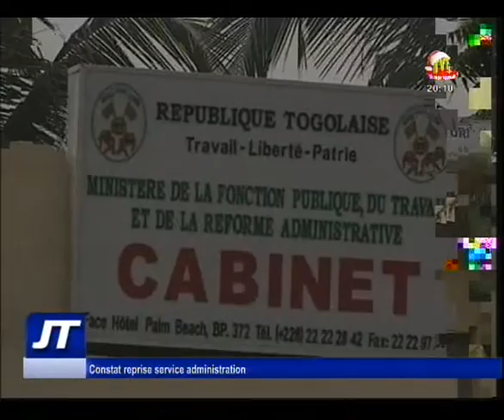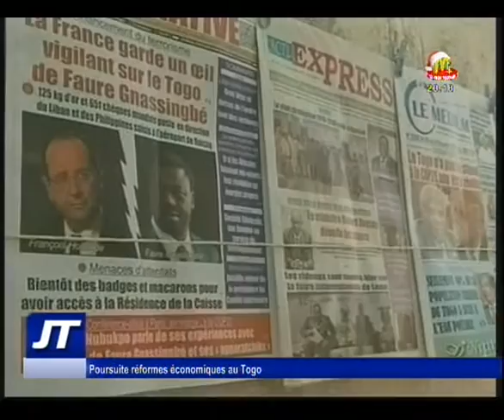JT 20H DU 03 JAN 17